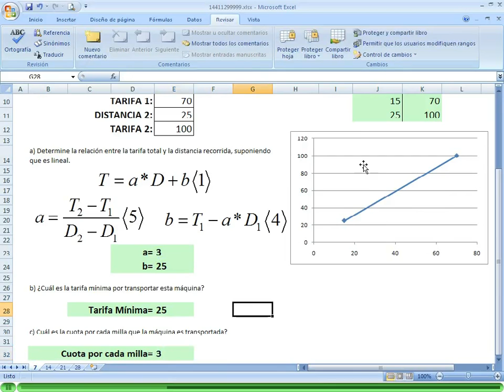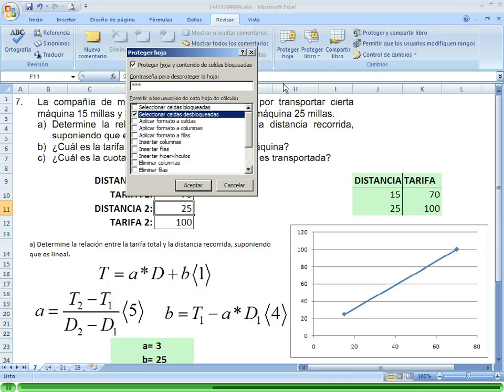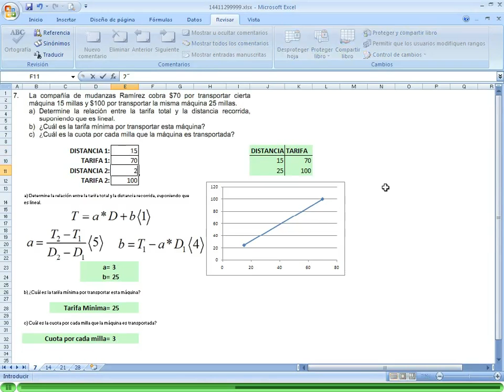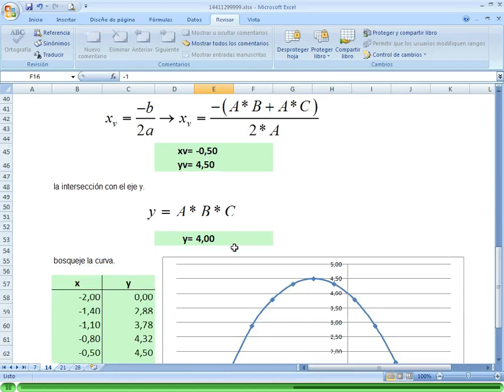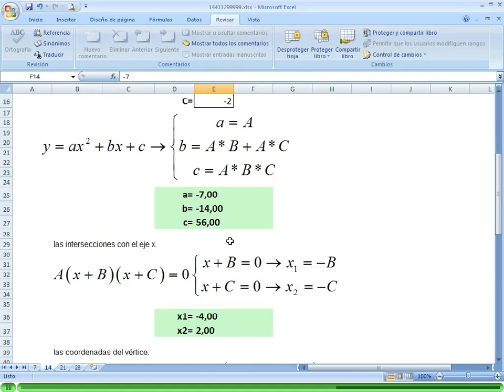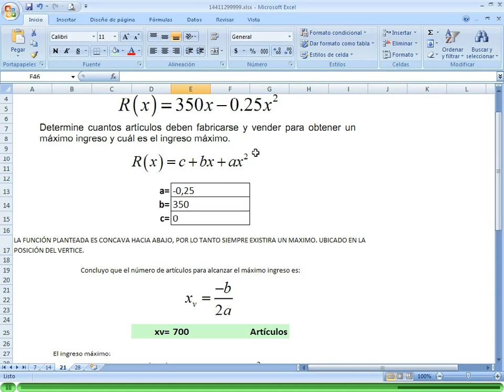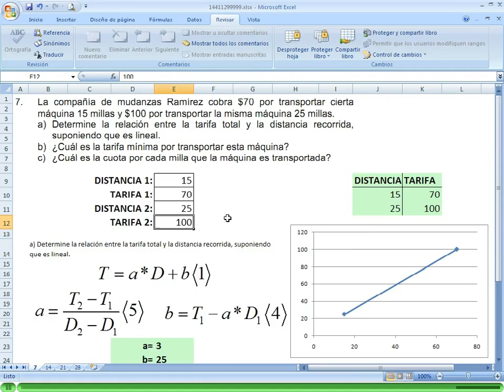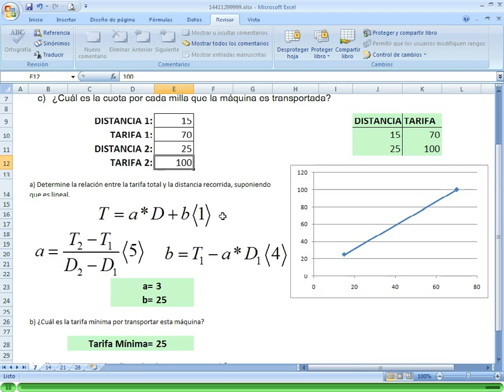infografia_solucion_parametrica_en_excel_proyecto_nivelatorio_de_matematicas_1.flv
Infografía de solución paramétricas en EXCEL 2007 de los problemas de ecuación y función lineal, cuadrática, exponencial y logarítmica para el NIVELATORIO DE MATEMÁTICAS de TECNOLOGÍA EN FINANZAS de la UNIVERSIDAD DE CALDAS en la sede de LA DORADA.